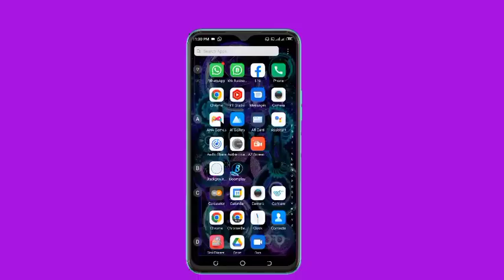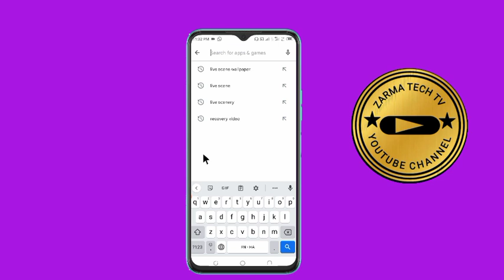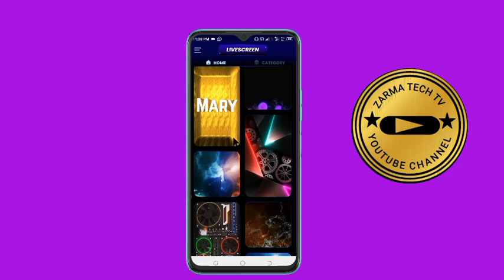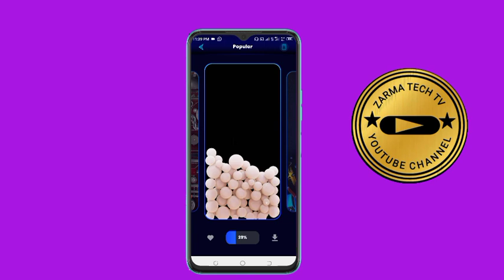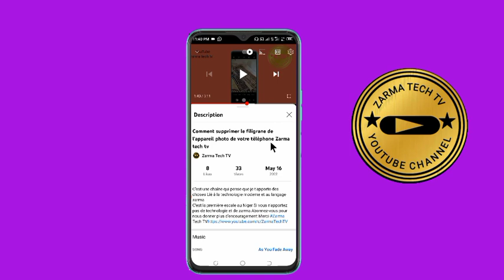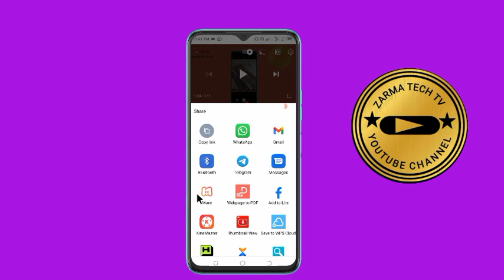comment ajouter ton téléphone est bon zarma tech tv